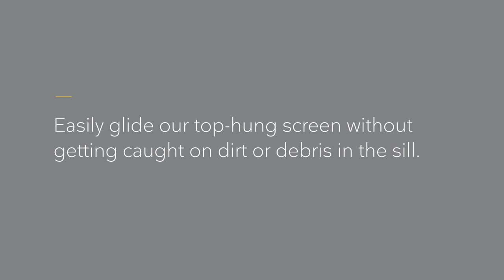Sliding French Door | Marvin® Replacement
A sliding French patio door exudes style and grace, especially in places short on space. Marvin Replacement Sliding French patio doors come in 2, 3, or 4 panel configurations and can span up to 16 feet wide. Built with Ultrex® fiberglass for strength and durability.